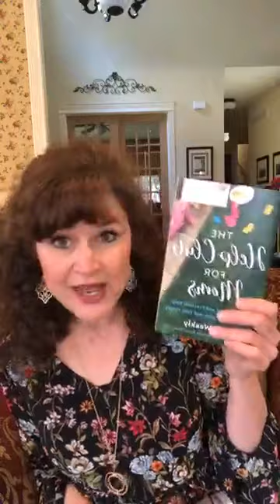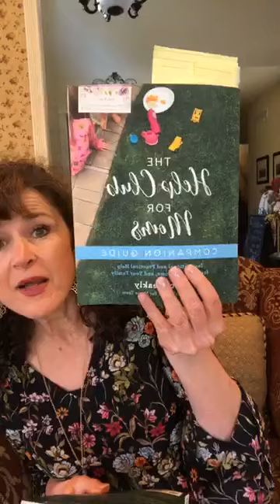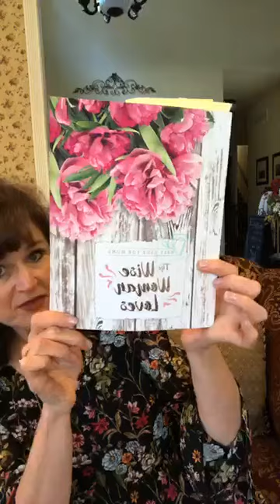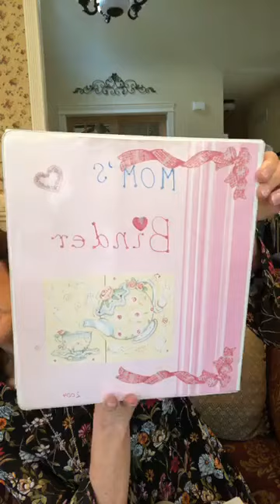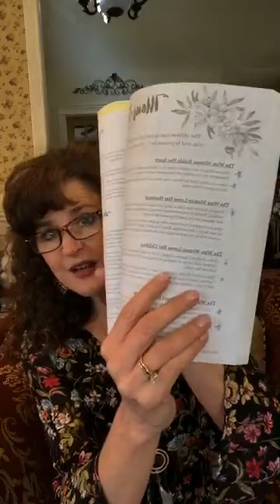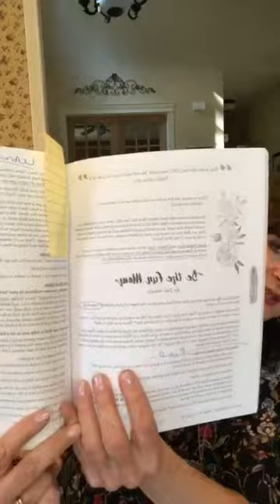MOM, Have MORE FUN!!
Shelter in place got you down? Let’s talk about how you can enjoy your kids and have more FUN!

Love our videos? We love you all so much and appreciate your help in getting the word out about this ministry!

To follow along with our current series, purchase our Wise Woman Loves
Or on Amazon.com

Our NEW BOOK: The Help Club for Moms: Inspirational and Practical Help for You, Your Home, and Your Family

Or on Amazon

About The Wise Woman Loves:

Dearest Mom, you want to love well. We all do. However, it is so much easier said than done! Do you go to bed each night committed to exhibiting all the qualities of a loving wife and mom tomorrow, only to have that elusive goal slip through your fingers once again? You are not alone sweet sister, and you cannot walk the path toward loving well alone either! The most freeing news is that God provides everything you need to be the woman you want to be, the woman He created you to be! The Wise Woman Loves devotional is a drink of fresh water for your love-thirsty soul! This beautifully encouraging Bible study will inspire you to draw near to the Lord as He reveals His heart of love for you and teaches you to love others well in return. As you walk closer to God, He will show you how to pour out His love to even the most difficult people in your life. He will strengthen and refine you as you pursue His command to love others as He has loved you (John 15:12)! Each day as you dig into God’s Word through The Wise Woman Loves, you will be encouraged to meditate on His precepts and lean into His love. You will be inspired by practical tips as you nurture a home brimming with the knowledge and love of Jesus. Join us as we learn to closely follow our Savior and walk toward our goal of cultivating a lasting legacy of love!

We are moms encouraging moms to know the love of Christ.

The Help Club for Moms is a team of ordinary moms who love Jesus and are in the trenches of parenting and serving God in our own homes. This makes our message simple, authentic, and heartfelt. We write Bible studies designed to encourage today's mom- they are easy to read, practical, and thought-provoking.

We offer in-person Help Club programs at churches nationwide and online communities @Help Club for Moms on Facebook and Instagram and now YouTube!!!

Come as you are and journey with us.